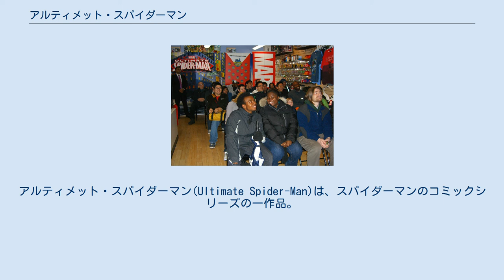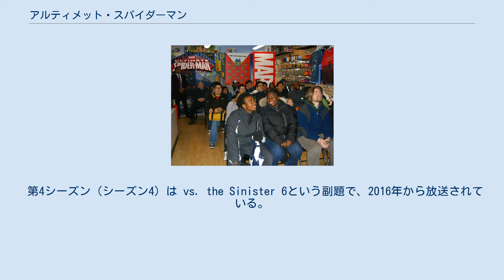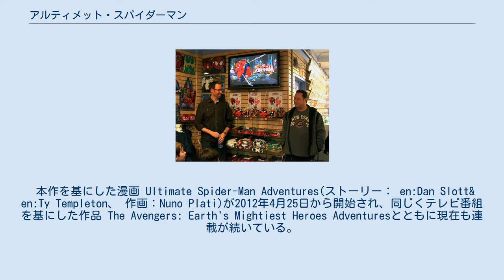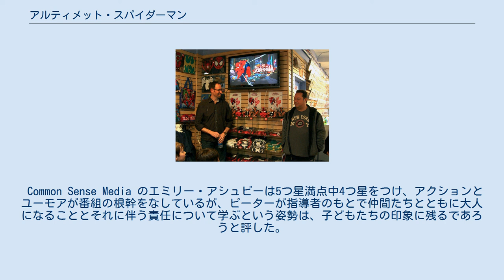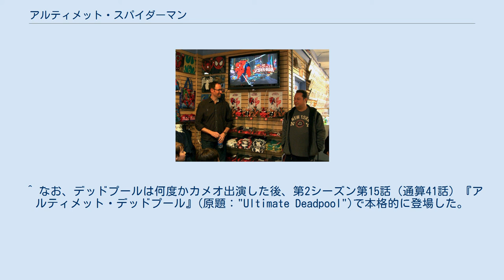アルティメット・スパイダーマン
マーベル・コミックのアニメーション作品
アルティメット・スパイダーマン(Ultimate Spider-Man)は、スパイダーマンのコミックシリーズの一作品。
 また、同名のテレビアニメシリーズである。
 本項では後者について解説する。
 米国ディズニーXDにて2012年4月1日 より放送中のテレビアニメである。
 日本では2012年7月1日より日本のディズニーXD、2013年10月5日よりDlifeにてそれぞれ放送中。
 2014年10月より放送開始した第3シーズン（シーズン3）より、タイトルを『アルティメット・スパイダーマン ウェブ・ウォーリアーズ』に改め（米国・日本ディズニーXD共）放送。
このシーズンより、地上波テレビ東京系6局ネットでも、2015年4月7日から2015年9月29日まで毎週火曜日18:30 - 18:57枠で放送された（同年4月8日から2015年10月7日までGYAO!やニコニコ動画でも無料配信された）。
 第4シーズン（シーズン4）より、『アルティメット・スパイダーマン VS シニスター・シックス』として放送。
テレビ東京系でも2016年4月5日から毎週火曜18:25から放送再開された。
 脚本家兼プロデューサーのポール・ディニによると、この番組はスパイダーマンの設定を一新しており、番組内容はスパイダーマンが毎回様々なゲストキャラとともに活躍を繰り広げるというものになっている。
多くの回は、『アルティメット・スパイダーマン』を手掛けたブライアン・マイケル・ベンディスの漫画が元になっているが、一部ヒーローやヴィランのオリジンなどは番組オリジナルとなっている。
実際、この番組におけるスパイダーマンはニック・フューリー率いるS.H.I.E.L.D.の一番新しいメンバーであり、同年代の4人のスーパーヒーローとともにチームを組んでいる。
また、2011年に行われたサンディエゴ・コミコンでは、ヴェノムのほかにもDr.ドゥームやリビングレーザーといった様々な悪役も登場する予告編が公開された。
 原作コミックにも『アルティメット・スパイダーマン』という通常のマーベル作品とは異なるパラレルワールドを舞台としたリブートシリーズが存在するが、本作はアニメオリジナルの設定で、コミック版と直接の関連性はない。
 2013年7月20日のサンディエゴ・コミコンにて、マーベル・コミックとディズニーXDは第3シーズン（シーズン3）の放送を発表した。
 第3シーズン（シーズン3）はテレビアニメ『アベンジャーズ・アッセンブル』に合わせた内容になっており、スパイダーマンがアベンジャーズ入りし、新ヒーローチーム結成を描いた内容になっている。
それに合わせて、クローク・アンド・ダガーやアマデウス・チョ、エージェント・ヴェノムといった新キャラクターも登場する。
 ブライアン・マイケル・ベンディスとポール・ディニがこの番組の制作を務め、脚本にも参加している。
また、『ベン10』や『ジェネレーター・レックス』で有名なアニメーターチーム4人組マン・オブ・アクション（ジョー・ケリー、ジョー・ケイシー、ダンカン・ルーロー、スティーブン・T・シーグル）が製作総指揮として参加し、この時点では第1シーズンは全26話分の放送が決定していた。
 サム・ライミ版スパイダーマン三部作でジョン・ジョナ・ジェイムソンを演じたJ・K・シモンズはこの番組でも同じ役を演じることになっている 。
 また、ロサンゼルス・タイムズとのインタビューでは、マッドハウス版アイアンマンでアイアンマンを演じたエイドリアン・パスダーがアイアンマンを演じることが明かされており、MTVとのインタビューでは声優のケビン・マイケル・リチャードソンがロビー・ロバートソンとブルドーザーを演じることが明かされた。
 2012年4月1日に、本作はアメリカ合衆国のディズニーXDで放送され、その翌日にXbox Liveと PlayStation Storeでパイロット版が配信された。
 第4シーズン（シーズン4）は vs. the Sinister 6という副題で、2016年から放送されている。
 日本では2012年7月1日からディズニーXD、2013年10月5日からDlife、2015年4...